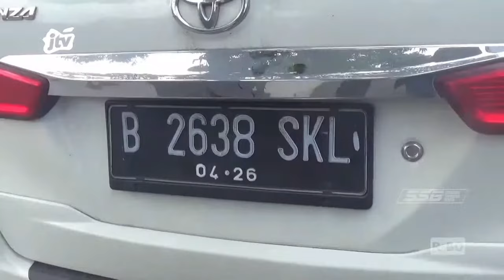KAB MADIUN - Seorang Pria Ditemukan Tewas Di Dalam Mobil